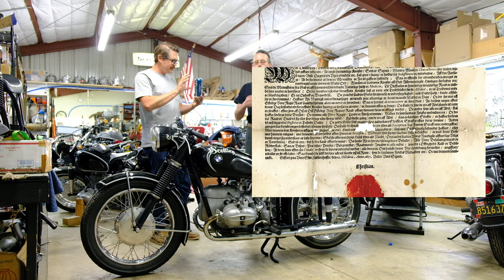Special Episode at Scottie's Workshop! Custom BMW R51/3 | A Bike and a Beer Season 2 Ep6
NEW VIDEOS POSTED EVERY SATURDAY MORNING!